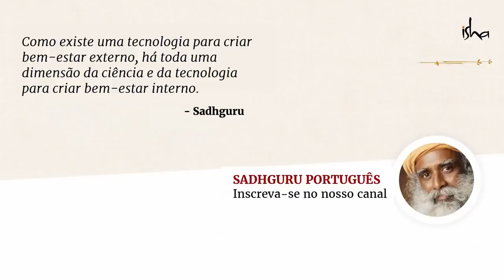Como Lidar Com as Incertezas da Vida? | Sadhguru Português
Sadhguru responde a uma pergunta sobre como lidar com o fato de que na vida não sabemos o que vem a seguir e explica como isso não é algo para se arrepender.